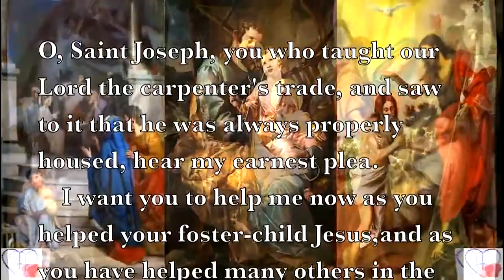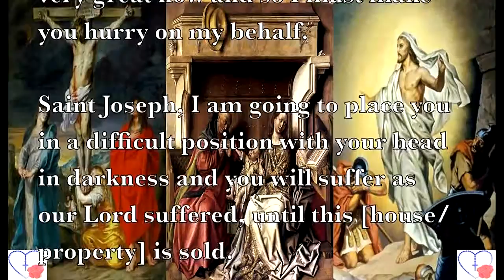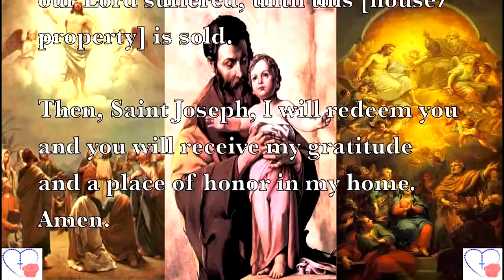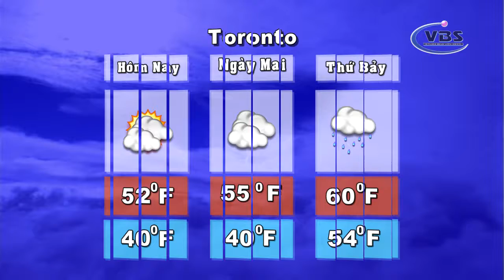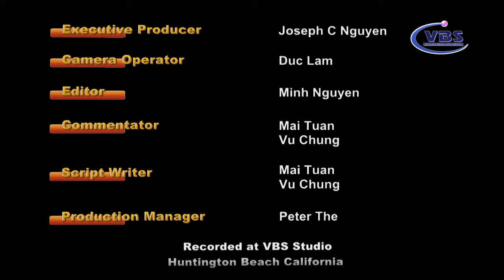THOI SU 10 26 17 P3 B